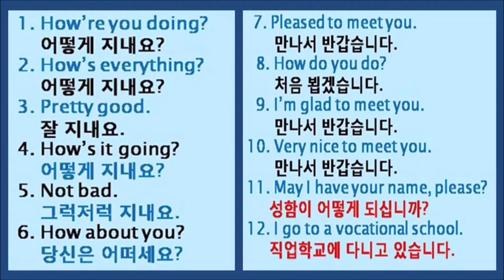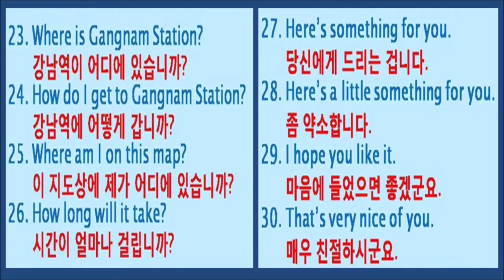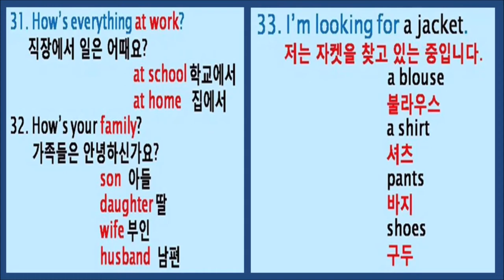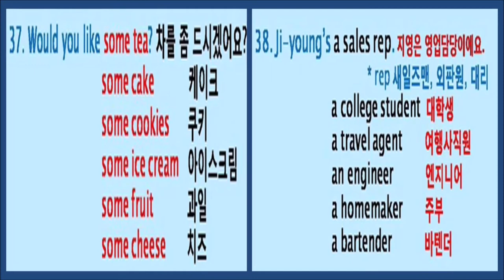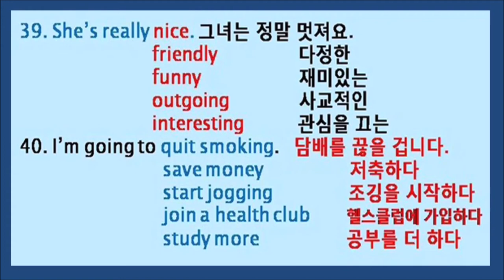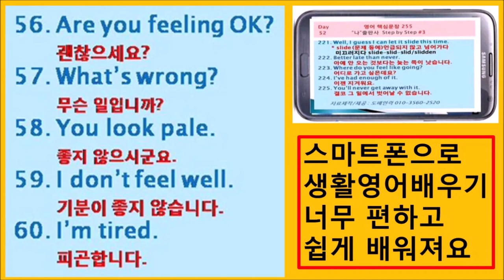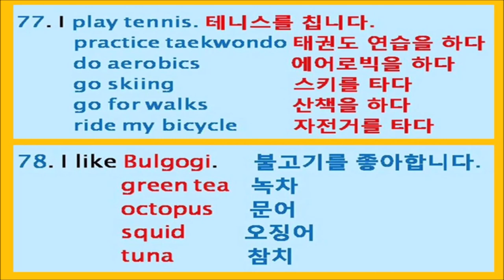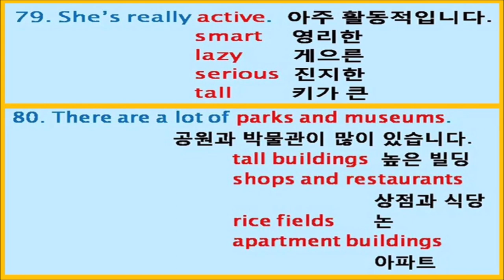정방섭 영어왕초 생활영어1~ 5회 종합, 트럼프, 기본문형연습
생활영어기본문형 1~80까지를 한꺼번에 볼 수 있게 제작한 동영상입니다.